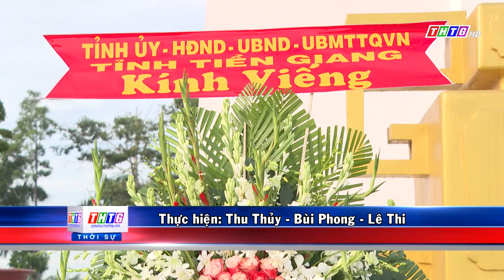Đoàn lãnh đạo Tỉnh Tiền Giang tổ chức lễ viếng thắp hương tưởng niệm tại nghĩa trang liệt sĩ Tỉnh